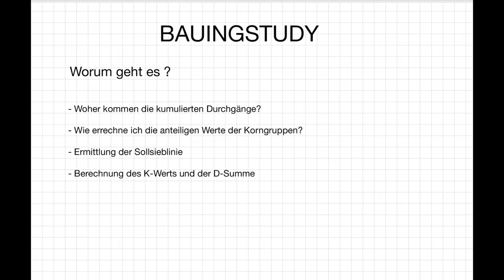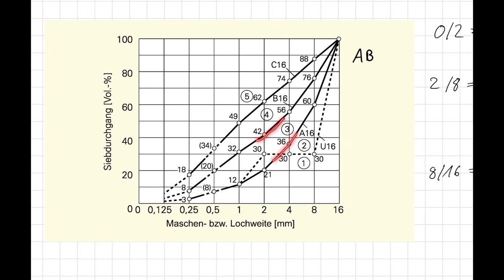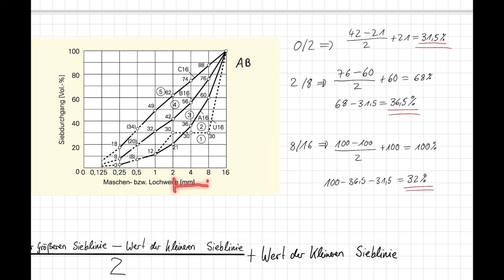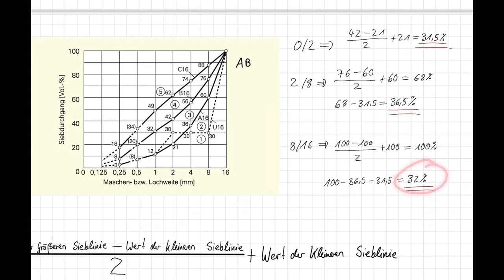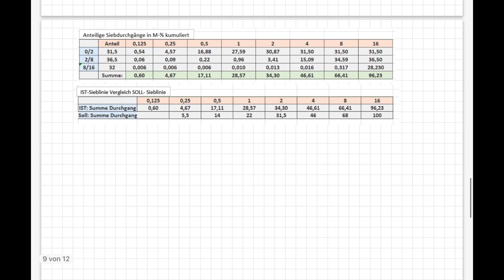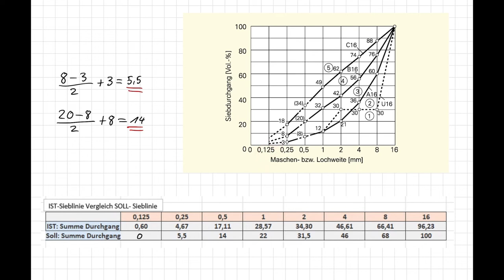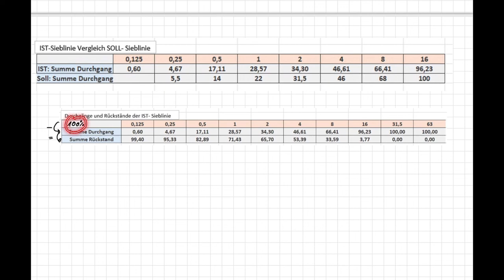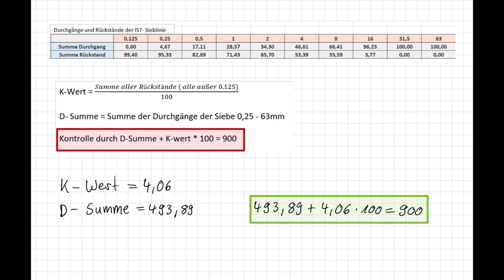K- Wert und D- Summe berechnen Werkstoffe im Bauwesen Betondesign Sieblinie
In diesem Video schauen wir uns an wie der K- Wert sowie die D- Summe berechnet werden. Woher die Zahlen kommen und wie man mit ihnen rechnet. Ich hoffe das Video hilft euch weiter viel Spaß beim Lernen

*Edit ganz am Ende des Videos: natürlich nimmt man zur Berechnung der D- Summe die Summe alle Durchgänge, daher eine Spalte weiter oben

00:00 Worum geht es in dem Video
00:23 Woher kommen die kumulierten Werte ?
02:25 Wieviel von welcher Korngruppe
05:45 K- Wert und D- Summe berechnung

Quellen:
 Fullerkurve:
Aus: Pickhardt, Roland; Bose, Thomas; Schäfer, Wolfgang: Beton – Herstellung nach Norm. Arbeitshilfe für Ausbildung, Planung und Baupraxis; Verlag Bau+Technik GmbH, Erkrath 2016